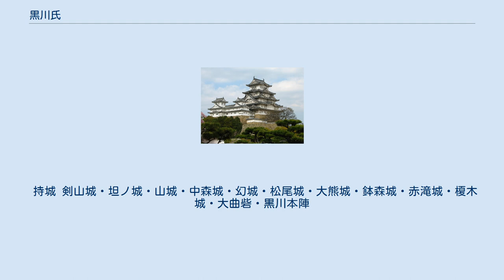黒川氏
黒川氏（くろかわし）は、日本の氏族。
起源が異なるいくつかの系統がある。
 陸奥黒川氏。
河内源氏足利氏流斯波一門最上氏一族。
 越後黒川氏。
坂東平氏三浦氏流和田氏一族。
揚北衆。
 信濃黒川氏。
木曾氏流。
信濃国木曾谷の国人。
 伊予黒川氏。
越智姓河野氏一族。
 周防黒川氏。
大内氏一族。
 斯波一門・大崎氏分家の最上氏一族で、陸奥国黒川郡の国人領主。
家紋は足利氏と同じ「二つ引両」および「五三の桐」。
 黒川氏初代・氏直の出自については、以下の三説がある。
 最上氏初代・兼頼（1315年-1379年）の子。
没年月日不詳。
（「報恩寺旧蔵黒川氏系図」） 最上氏第2代・直家の子。
応永26年（1419年）6月28日死去。
子に満氏。
（『寛政重修諸家譜』巻80所収「最上氏系譜」） 最上氏第3代・満直の子。
文明3年（1471年）6月18日死去。
（「水沢大衡氏系図」） 「最上氏系譜」と「水沢大衡氏系図」とでは、氏直の没年に半世紀近い差があり、また黒川氏歴代の位牌には氏直の物が無い代わりに、文明4年（1472年）8月15日死去の景氏（6代景氏とは別人。「最上氏系譜」に見える満氏か）の物が存在するなど、かなりの混乱が見られる。
 斯波氏の庶流筋であることから、長禄年間には将軍より直接に古河公方・足利成氏討伐を命じる御内書を下されるなど、大崎氏麾下の国人領主として重きをなした。
16世紀初期に伊達稙宗が勢力を伸張すると、伊達氏庶流の飯坂家から景氏が養子として入り伊達氏に服属したものの、景氏の子・稙国以降、稙家・晴氏（月舟斎）と三代にわたって将軍より偏諱を賜っている。
晴氏は伊達晴宗の三男・留守政景に娘を嫁がせる一方で、大崎義直の子・義康を養子に迎えるなど、大崎氏・伊達氏の双方に配慮を欠かさなかった。
 しかし伊達政宗の代に伊達一門と斯波一門の対立が深刻化すると、晴氏は大崎合戦において伊達氏より離反し、中新田城を攻めていた伊達軍を潰走させた。
またこの時、婿の政景を救うために和睦を斡旋した。
その2年後、黒川氏は豊臣秀吉による小田原征伐への参陣命令を無視したために、奥州仕置において改易され、旧黒川領は政宗の支配下に帰することとなった。
政宗は旧年の報復のために晴氏を殺そうとしたが、政景の嘆願もあって助命され、晴氏は政景の保護下にて余生を過ごした。
 晴氏の後継・義康はのちに政宗に仕え、一家の家格に列して宮城郡西田中（現：仙台市泉区西田中）で150石を知行したが、寛永3年（1626年）に義康の子・季氏が死去して無嗣断絶となった。
 黒川氏直 黒川氏基 黒川顕氏 黒川氏房 黒川氏矩 黒川景氏 - 飯坂清宗の子 黒川稙国　 黒川稙家 黒川晴氏 黒川義康 - 大崎義直の子 黒川季氏 ※「水沢大衡氏系図」を元に作成。
 「報恩寺旧蔵黒川氏系図」では以下のように記す。
 最上兼頼－黒川氏直－家重－重朝－重隆－隆景＝時氏（足利高基の子）－康氏－康清－清里＝景氏－稙国－晴氏－義易 平姓（桓武平氏）三浦氏流和田氏の一族で、越後揚北衆の一つ。
越後和田氏とも呼ばれる。
 治承・寿永の乱（源平合戦）において功績を挙げた和田義茂が奥山荘地頭となったのが、越後和田氏の始まりであり、和田合戦で和田氏のほとんどが没落した後も、幕府方として活動した和田重茂（高井重茂）の子孫が残り、その重茂の子孫も宝治合戦において三浦氏に味方しやはり没落するが、重茂の子である時茂が生き抜き、その子孫が越後国奥山荘に土着した。
 和田茂長の代に分割相続の結果、茂長の子孫は黒川城に居城し黒川氏と名乗った。
 鎌倉時代末期、黒川茂実は新田義貞に属して鎌倉攻めに従軍。
その功により建武政権より奥山荘庄中条・金山を与えられたが、越後和田氏の嫡流で同族の中条氏の領土であったため、以降戦国時代まで中条氏とは領土問題などをめぐり争いが絶えず、越後における内乱の際にはしばしば敵味方に分かれ対立した。
 南北朝時代には北朝方として中条氏・色部氏らとともに南朝方の小国氏を討っている。
観応の擾乱では足利尊氏に従ったが、正平7年（1352年）足利直義方の上杉憲顕が大軍で黒川城を包囲、落城し降伏した。
以降は越後守護上杉氏及び守護代長尾氏に従い、加治四郎の討伐や佐渡征伐で活躍した。
 室町時代に入った応永30年（1423年）、守護代長尾邦景の挙兵による応永の乱で、黒川時実は加地氏・新発田氏・北条...